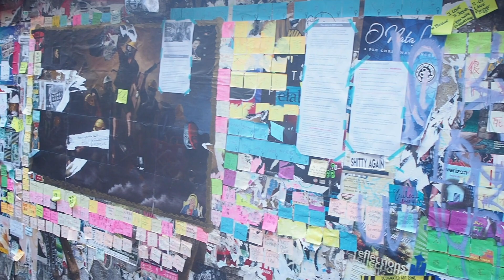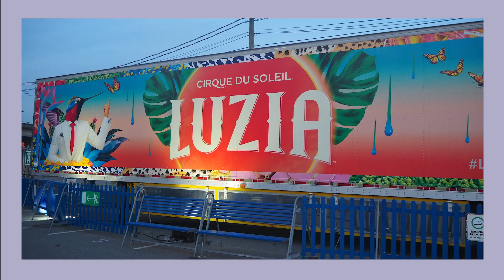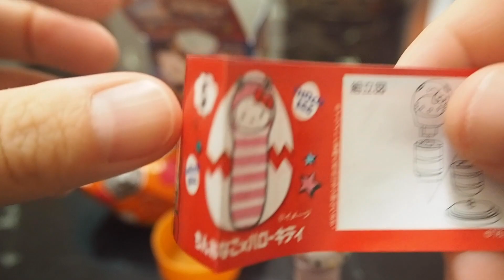【vlog】バンクーバーの暮らし／母娘旅 * 日帰りシアトル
River styleをご視聴いただきありがとうございます :)

昨年の秋になりますが、母がバンクーバーに会いに来てくれた時の動画です✈️
スーツケースいっぱいに私の荷物を詰めて1人で来てくれました。

普段は目的地に行くためだけに歩いている道も、
ふと上を見上げるとおもしろいオブジェクトがあったりして
新たな発見がこの5日間でたくさんありました😳

とにかく食べて食べて食べてずっとお腹が満たされていました！！

動画に関する感想、ご意見などコメントお待ちしています🦄
今後の動画作りの参考にさせていただきます。

これからもバンクーバーの景色・日々の美味しいをシェアして
いきたいと思いますので、応援よろしくお願いいたします✨

Day1
🍔Meet in Gastown
12 Water St, Vancouver, BC V6B 4K7
複数店舗あります

Day2
🥐Flourist
3433 Commercial St, Vancouver, BC V5N 4E8

🐬Granville Island Public Market
1669 Johnston St, Vancouver, BC V6H 3R9

🍰Thierry
1059 Alberni St, Vancouver, BC V6E 1A1

Day3 - Seattle-
🦪Pike Place Chowder
1530 Post Alley, Seattle, WA 98101, United States

🧅Piroshky Piroshky
1908 Pike Pl, Seattle, WA 98101, United States

Day4
🌯The Arbor
3941 Main St, Vancouver, BC V5V 3P2

🍺CRAFT Beer Market
85 W 1st Ave, Vancouver, BC V5Y 3K8

Day5
🍖The Keg Steakhouse + Bar